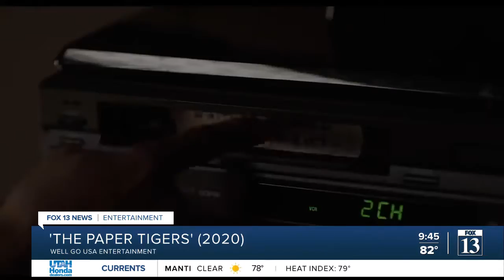Looking for something to watch? Check out these releases